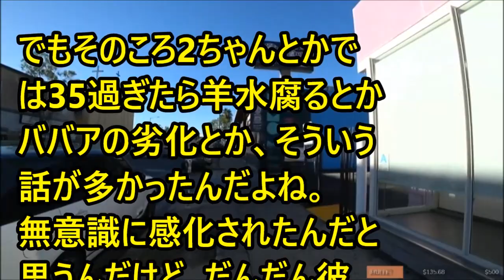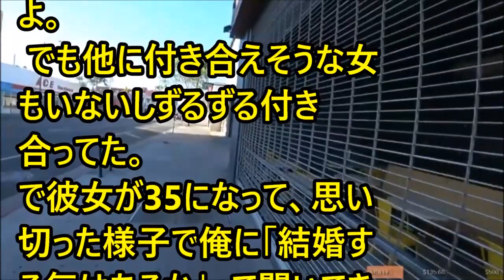【修羅場】 年下の彼女のフラれたので年上の元カノに連絡した。元カノ「結婚して、子供もいるよ」 → 頭が真っ白になった俺は…